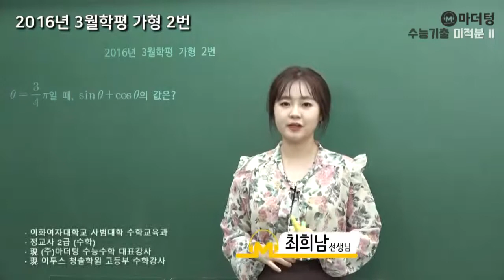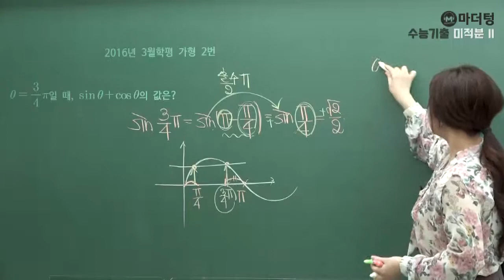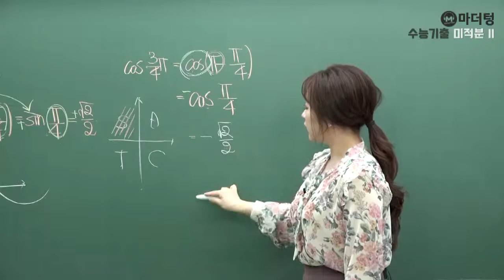[마더텅] [수학1] 2016년 3월학평 가형 2번 (풀이 : 최희남 선생님)